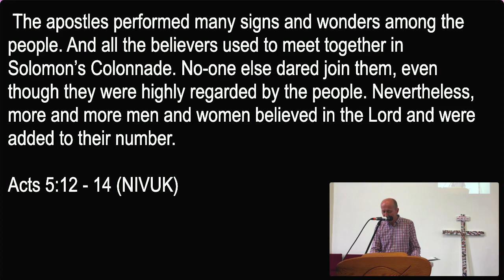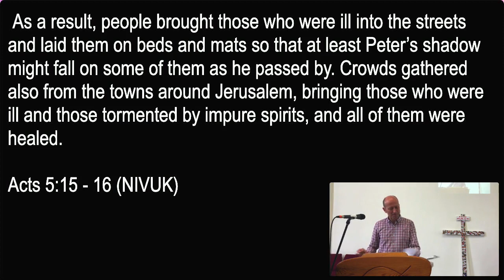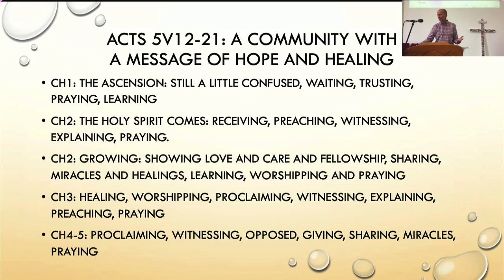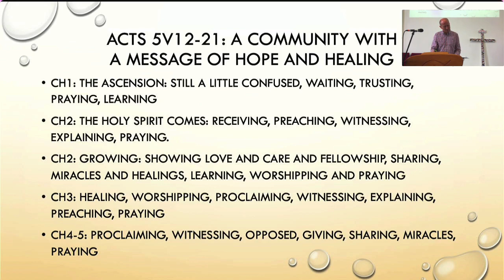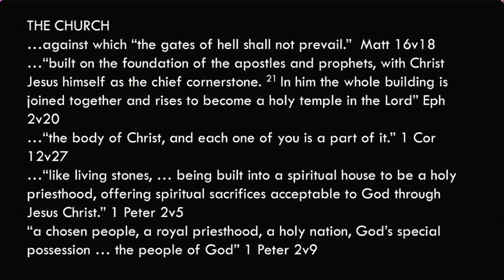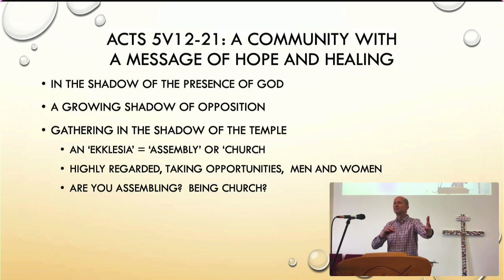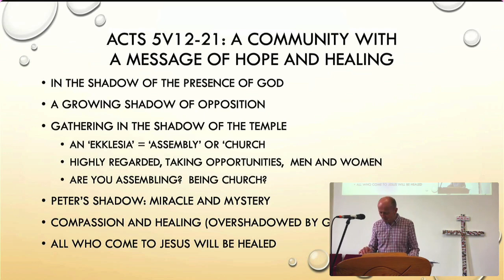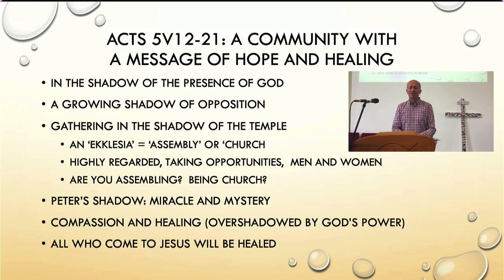A Community with a message of hope and healing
Part seven of our sermon series on Community, based on the book of Acts. The preacher is Revd. John Thompson and the text is Acts 5:12-21.